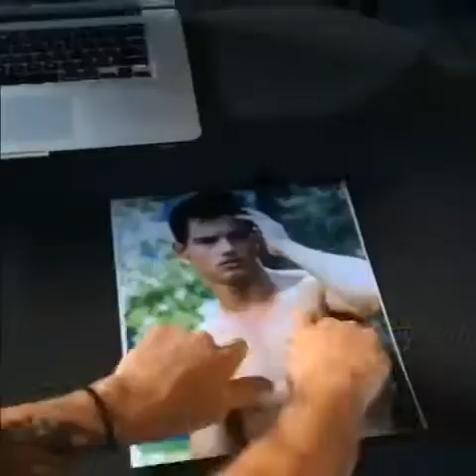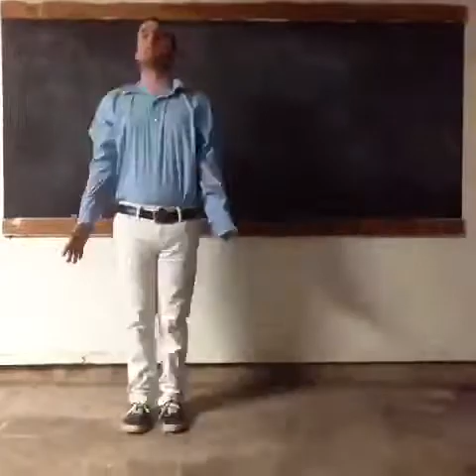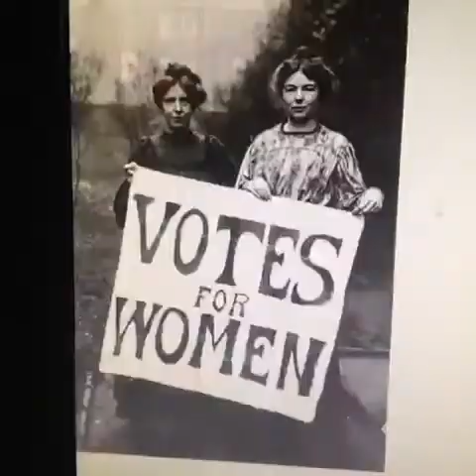Best Of Vines Popular Today 28-03-14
How normal people ride the elevator vs.

My dog is literally praying for me to stop

shaving her! 😂😂😂😂😭😭😭😭 -

Amazing inbetween the leg dunk of the wall -

That moment when you try to go on a diet -

If men had periods. -

When your favorite song comes on the radio...

What DJ's are actually doing -

The moment you show the D

Lady's, they just can't say no... -

When you're trying curse out your sibling but

your parents are there🌚 (just made a snap chat

add me denzeldi0n)💂 -

Justin Bieber- Confident 😏 shoutout to Sierra

Holland thanks for being an amazing fan. -

Ben vs Pterodactyl TBT

Don't do it for the vine. (I just burned the

CRAP out of my hand) 😭😭😭 -

When is Drake gon realize "These hoes ain't

loyal" ChrisBrown Rihanna w/ ArantzaTime,

qwalee2, Alysse Reynolds Ranked

Evan Longoria Crazy Catch During Interview

Watch your profanity xD 😂😂😂😂😂😂😂😂😂😂 -

11 months of fighting cancer. I have my last

operation in a few days, followed by two

months of chemotherapy. Then I'm done.

The World's LARGEST Rope Swing!

yes, my knife's name is Delilah -

That college kid who still lives with his

parents. Latenightvine bored

When ya girl tries to act like she's having

the BEST conversation EVER!!! To piss u off

cuz u mad at each other -

If DELL made this commercial in 2014 🍭😂😂

When you see that friend that you have not

seen in a while!😭😖 Tag that friend you miss!🙈

Human vs. Dog dies in movie AndresSalinas

ratchet girl in a burglary pt. 2

This is hella my new jam! -

Please share if this amps you up!! Tag your

best fitness videos fitgirlsworldwide

Black Girls With White Boyfriends 4😩😭

ALL THE GOOD AND ALL THE BAD YOU EXPERIENCE IN

YOUR LIFE WILL SOMEDAY BALANCE OUT TO CREATE

AN ABSOLUTELY PERFECT VERSION OF... YOU. -

I just had to post this haha!! -

Sometimes your boogers are just way too big

and you dont even know it !!! -

Amazing dunk over a crowd of people sitting

Let's talk Mr. Jay 🐉💮 (Song name: Omarion -

Let's Talk)  [Full version on IG: @_chrisjay]

People who get a new pack of cigarettes be

Patriotism with Captain Kirk "This country was

founded on 'free will'"

When you go to school dressed really nice😎 -